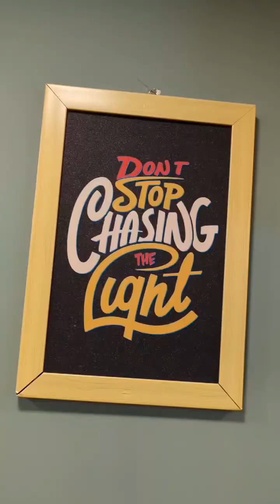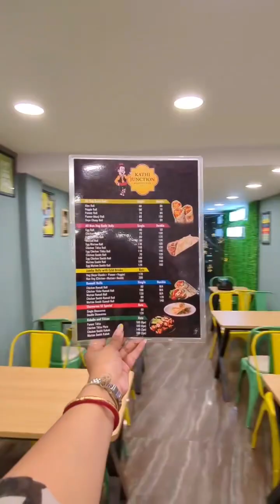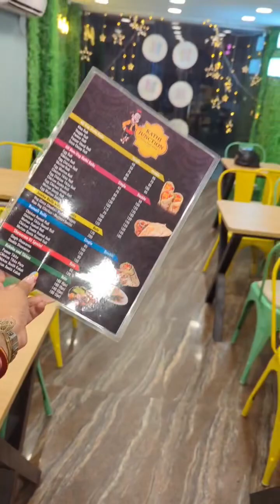Kathi Junction now open in Agartala | kolkata kathi Roll